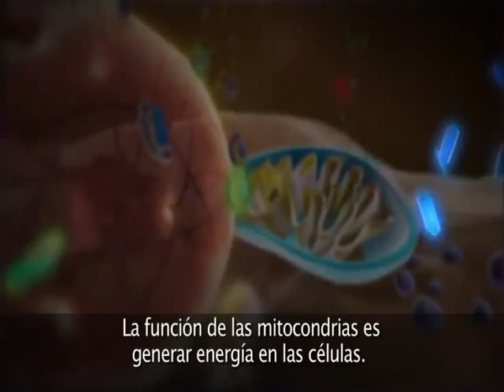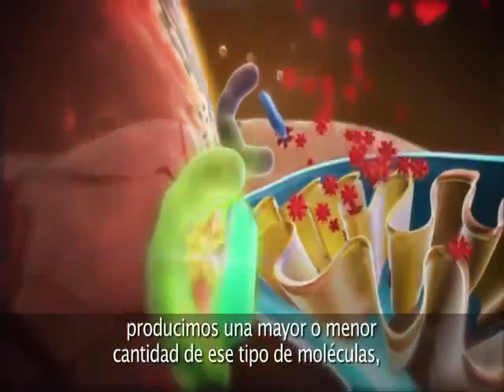La Ciencia Detrás ASEA Español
LA CIENCIA DE ASEA
Hace más de 16 años, un grupo de profesionales compuesto por médicos, ingenieros e investigadores descubrió un método patentado para crear las moléculas de señalización redox propias del cuerpo humano. Su labor produjo la tecnología fundamental que sustenta a ASEA, un medio de proporcionar las moléculas estables de señalización redox que el cuerpo necesita para una salud celular óptima.
Basándose en esta tecnología fundamental, los científicos e investigadores de ASEA han mejorado y expandido dicho proceso patentado, estabilizando así aún más estas moléculas de señalización redox, y logrando que los consumidores puedan adquirirlas. Desde que ASEA saliese al mercado, han seguido estudiando los efectos benéficos de ASEA en las células, los tejidos y los órganos del cuerpo